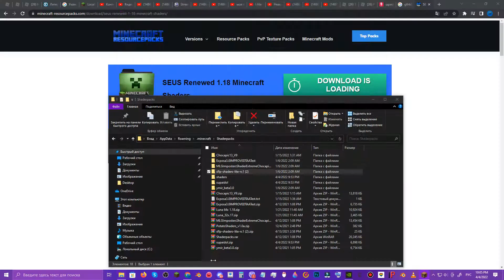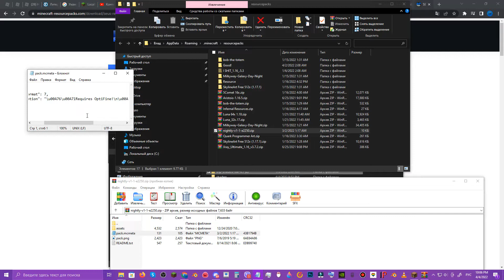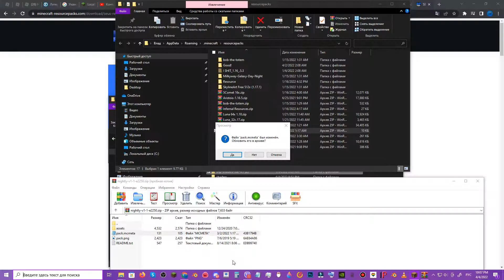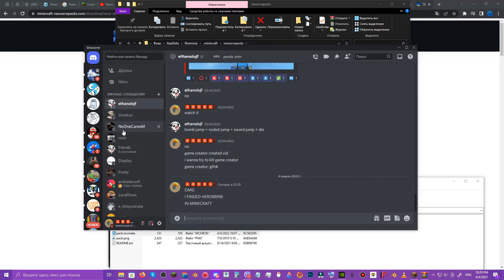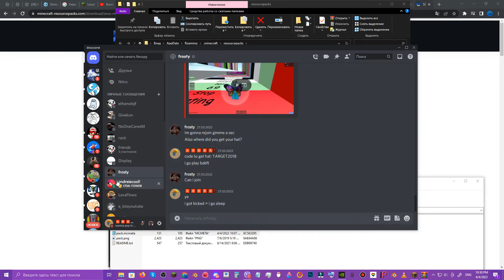How To Build Small Modern House